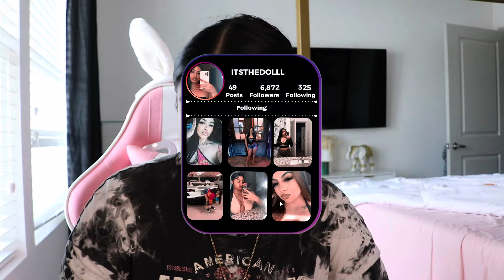Weekly vlog: lash tech edition + where I been? + out to eat + gym + I’m a mom !!